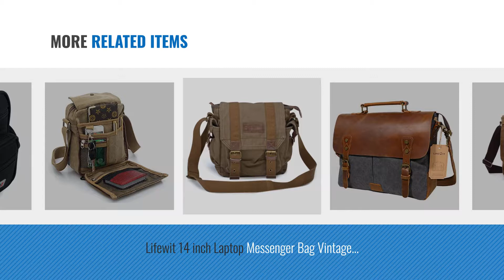Top 10 Canvas Crossbody Bag [2018]: Aizbo Men's Shoulder Messenger Bag Canvas Crossbody Work / Day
New! 2019 Black Friday / Cyber Monday Messenger & Shoulder Bags Deals and Updates.

Black Friday / Cyber Monday Aizbo Men's Shoulder Messenger Bag Canvas Crossbody Work / Day Bag Laptop Bag for 15 by AIZBO

Black Friday / Cyber Monday Handy Small Canvas Style Shoulder Bag / Cross Body Bag by Lorenz

Black Friday / Cyber Monday Hengwin Multi Pockets Medium Canvas Shoulder Cross Body Bag Messenger Handbag for Men and by Hengwin

Black Friday / Cyber Monday Gootium Canvas Shoulder Bag - Vintage Cross Body Messenger Bag Mens Satchel 15.6" by Gootium

Black Friday / Cyber Monday Super Modern™ Men Small Vintage Canvas Messenger Bag Cross body bag Pack Organizer by Super Modern

Black Friday / Cyber Monday Lifewit 14 inch Laptop Messenger Bag Vintage Genuine Leather Canvas Briefcase by Lifewit

Black Friday / Cyber Monday Gootium 21217 Vintage Canvas Messenger Bag Small Shoulder Bag by Gootium